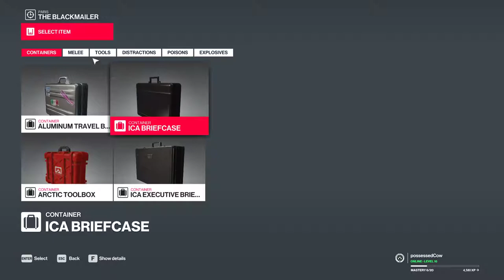Hitman [3] Feeling Elusive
Surprised I didn't manage to mess that up.